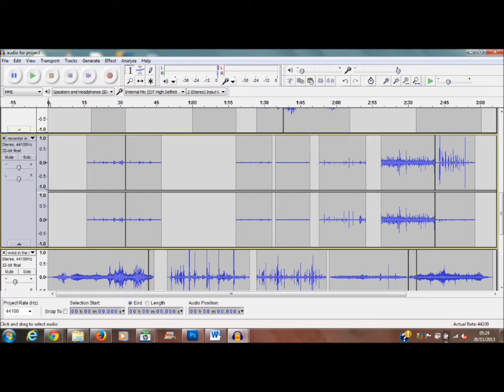sound recording example 4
Documenting my progress and experiments for a student project at university.